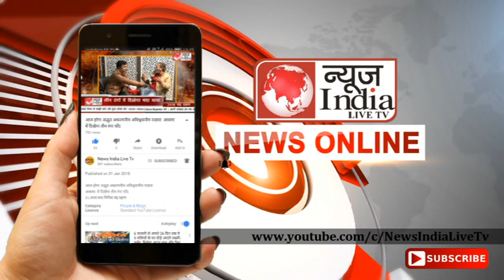News India Live Tv:कसौली से लापता व्यक्ति का शव 200 किलोमीटर दूर हरियाणा में किया दफन